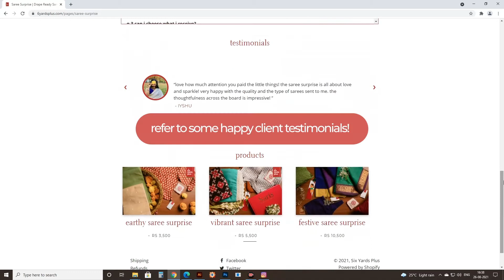Six Yards Plus Saree Surprise- 'How To' Video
The Saree Surprise is super fun and lets you experience the world of sarees in an way that is effortless, authentic and fun! What are you waiting for? Take a look at this How To video and head straight to the website!